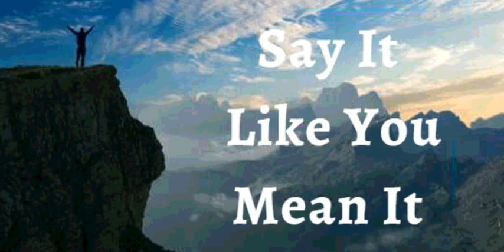2nd November 2021 Say It like You Mean It (Audio in Goan Konkani)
02ND NOVEMBER 2021

BHAVARTHACHI PORGOTNIM

HANV PORGOTTA, Hanv Devachem visvaxiponn onbhovta. Hanv huske khotim kadinam. Mhaka dubhav na. Hanv mhojo bhavarth Devacher dhovorta, zanazaun ki Toh kednach mhaka sodchonam. Hanv zolm dita dhor eke bhasavnek Devan mhojea kallza bhitor rigoilea khatir ani hanv sogllech Devan mhaka rochla toxem zata. Hem mhoje porgotnem.

Hanv Devachea kirtichea suvater jieta, zoi mhojim bolaiki sodanch udargotin asta. Hanv mhojea otmeant kirti gevun bovta ani hanv Devachem kirtin soglleak veta toi tim dita. Hanv dor disa Devantlian zoitivont, zedna hanv Tachim kurpa, purntai, manachi podvi, ani joytak soglleanchea samkarak spast korta Amen

Shalom